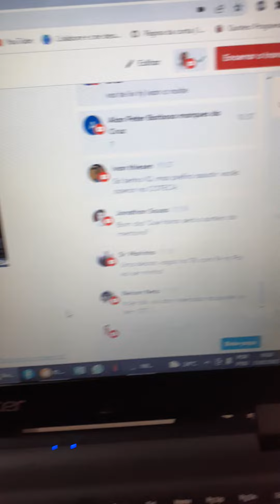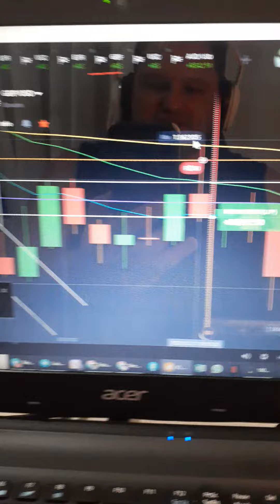8 X 1 na IQ OPTION hoje pela manhã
CUPOM 50% BÔNUS: ivanjuniortrader